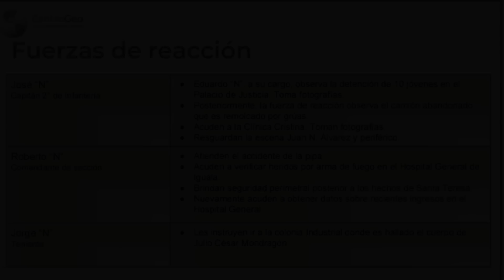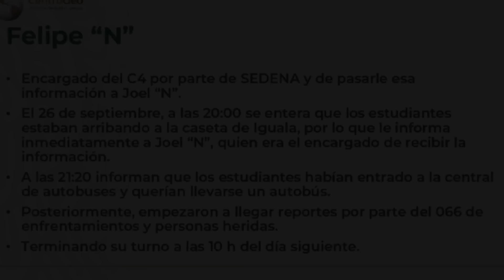Cienfuegos deslindó a Ejército del caso Ayotzinapa, pero informes exhiben su mentira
La narrativa del General Salvador Cienfuegos, titular de la Secretaría de la Defensa Nacional (Sedena) en el sexenio de Enrique Peña Nieto, durante la desaparición de los 43 estudiantes de Ayotzinapa fue siempre la de deslindar a los militares y evitar que fueran llamados a declarar por este caso. El General Secretario sostuvo en el Gobierno pasado que el Ejército no tuvo ninguna relación, nada que ver y ninguna responsabilidad de acción en la Noche de Iguala. Hoy se sabe que no fue así.